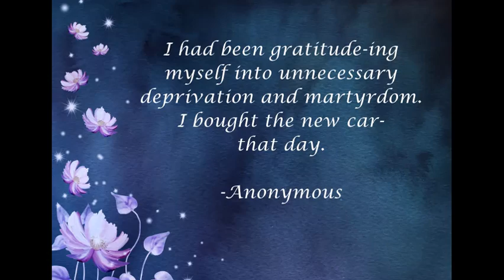Daily Meditation May 8th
Daily Meditation for May 8th is out of the book, "Language Of letting Go"
By: Melody Beattie